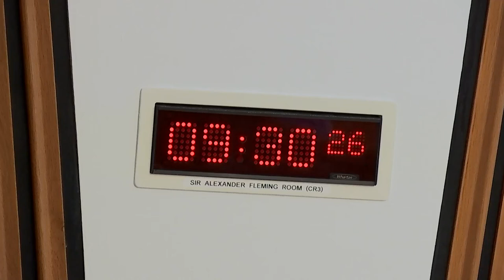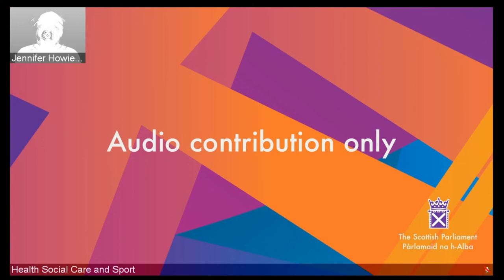Health, Social Care and Sport Committee - 3 May 2022